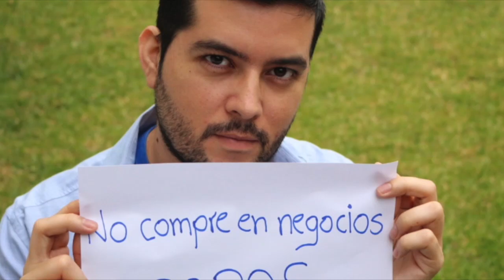Alfonso Morazán, exmilitar sandinista excarcelado: "Me siento traicionado"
Testimonio Alfonso Morazán, exgerrillero sandinista encarcelado por participar en la protesta cívica en Matagalpa, Nicaragua.